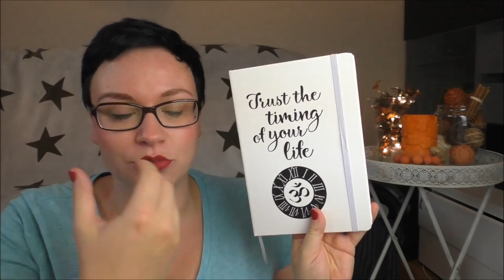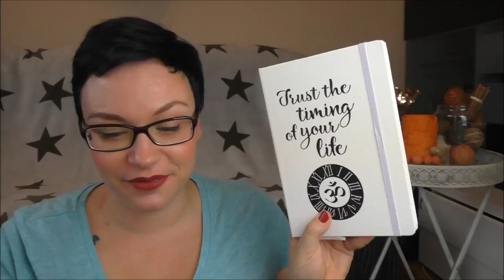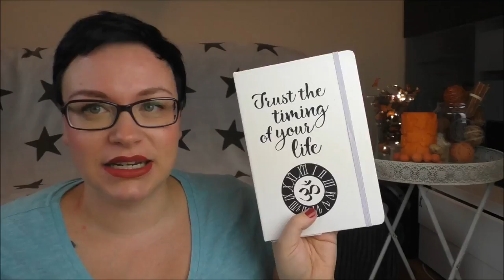Kraftspendende und heilsame Energien für Mamas | Was sind Mantren | Verlosung | Frau Farbenfroh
Was sind eigentlich Mantren? Was bedeuten sie?

Verlosung: Schreibt mir in den Kommentaren bis zum 29.10. welches Notizbuch mit welchem Mantra ihr gewinnen möchtet.

Mein ebook "Mehr Energie für deinen Mama Alltag"

Wenn ihr uns etwas zuschicken möchtet, dann bitte an diese Adresse:

Julia Ressel
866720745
Packstation 113
02906 Niesky